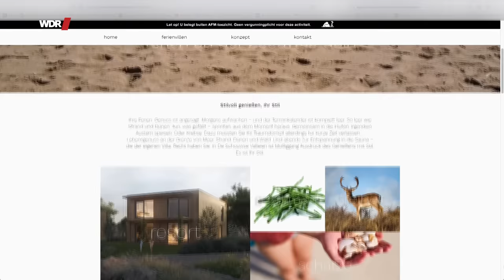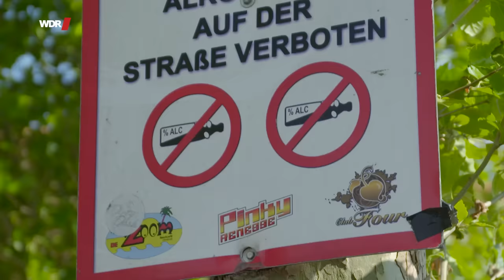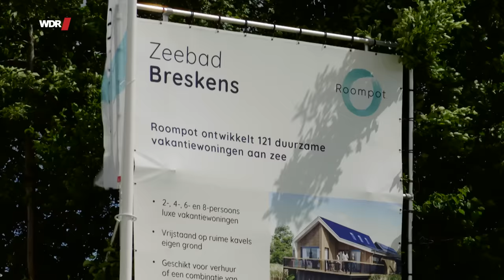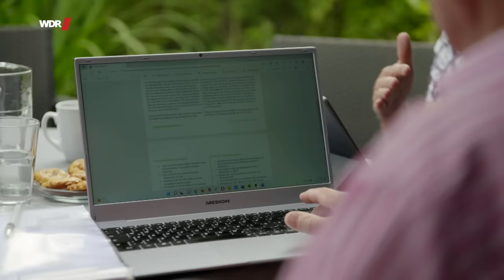Urlaub nur noch für Reiche? Wie die Niederlande die Preise erhöhen | WDR Doku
650 Kilometer Küste, weite Strände und eine kurze Anfahrtszeit: Das niederländische Zeeland ist vor allem bei Menschen aus NRW beliebt. Manfred Bergstermann aus Duisburg kommt mit seiner Familie seit über 30 Jahren hierher. Auf dem Campingplatz „Duinrand“ in Burgh-Haamstede hat er einen Stellplatz gepachtet und ein kleines Holzchalet gekauft. Vor zwei Jahren erhielt er die Kündigung; der Besitzer des Campingplatzes will auf dem Gelände einen luxuriösen Park mit Villen errichten. Manfred Bergstermann und die anderen Bewohner des Campingplatzes wollen sich wehren und ziehen vor Gericht. Sie fordern eine Entschädigung und befürchten, dass diese Entwicklung auch an anderen Orten in Zeeland Schule macht.

Denn Prognosen gehen von drastisch steigenden Touristenzahlen in den kommenden Jahren an der niederländischen Küste aus. Bereits zu Pfingsten sind kaum noch Unterkünfte zu bekommen. Der Platz ist begrenzt, einfache Campingplätze verwandeln sich in Ferienhaussiedlungen, die Preise steigen.

Johanna Pladdet und Sjaco de Visser halten nichts von dicht bebauten Ferienparks, in denen jedes Haus gleich aussieht. Der Landwirt und seine Frau haben einen Bauernhof im Hinterland in Zoutelande renoviert - im ursprünglichen Stil für Gäste, die Ruhe und Entspannung jenseits der überlaufenen Touristenorte suchen. In diesem Jahr will das Ehepaar einen weiteren Hof renovieren und zu Ferienwohnungen umbauen. Sie versuchen, möglichst viel der ursprünglichen Architektur zu erhalten. Im Sommer soll alles fertig sein.

Ein Versuch, der wachsenden Nachfrage gerecht zu werden und gleichzeitig die Natur zu schützen, ist das Projekt Waterdunen in der Nähe von Breskens. In dem Vogelschutzgebiet, in dem im Frühjahr tausende Möwen und andere Vögel brüten, entsteht ein Ferienpark mit bis zu 600 Unterkünften. Ökologe Marcel Klootwijk ist mit seinem Fernglas oft in dem Gelände unterwegs. Er hofft, dass das Konzept aufgeht und die Touristen die brütenden Tiere nicht stören.

In der so genannten Küstenvision ist gesetzlich geregelt, wo und wie entlang der Küste gebaut werden darf - ein Versuch, Tourismus, Nachhaltigkeit und die Interessen der Betreiber von Ferienparks, Hotels, Campingplätzen unter einen Hut zu bekommen. Doch im Laufe des Sommers zeigt sich: Wirtschaftliche Interessen und Klimaschutz lassen sich nur schwer vereinbaren.

🎥   Ein Film für Die Story von Katja Stephan.